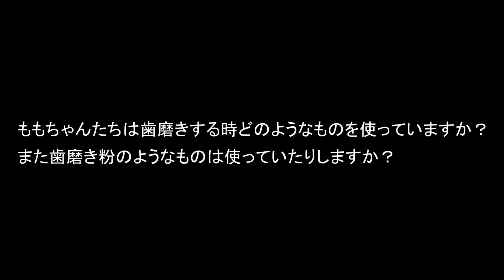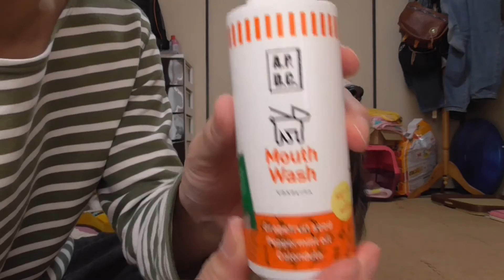【可愛いシェルティ】歯磨きしましょうCute Sheltie:Let's brush your teeth